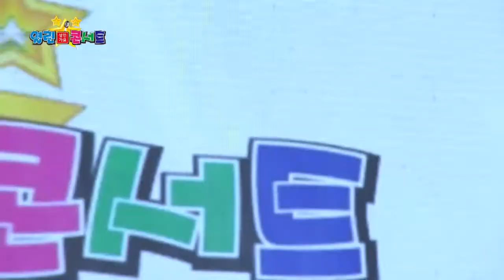열린성인가요콘서트 177회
진행 김태풍, 소원이

진국이
M1. 그 사람
M2. 진짜 멋쟁이
박수연
M3. 어떡하라고
황신혜
M4. 두근두근
김성봉
M5. 세월아 사랑아
김태풍, 소원이
브릿지 멘트 - 민지
민 지
M6. 오빠 달려
서동진
M7. 천년의 사랑
김태풍
M8. 사랑아
박세희
M9. 혹시 이 사람
배정은
M10. 우리 님아
김태풍, 소원이
클로징 멘트 - 최영철
최영철
M11. 내가 이러려고
M12. 바람부리